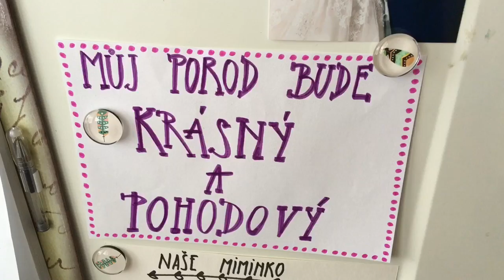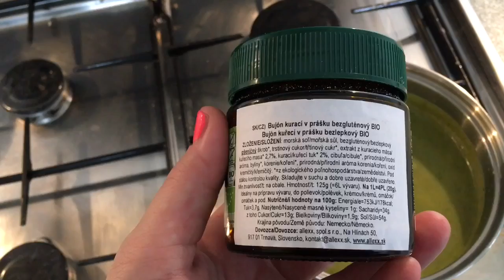Denní vlog #11 | předporodní kurz | tvoření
Pro více info

Odkaz na tašky:

Pokud máte zájem mi napsat nebo se mnou spolupracovat, kontaktujte mne prosím do zprávy na Facebooku:

Střih videa: Movie Maker